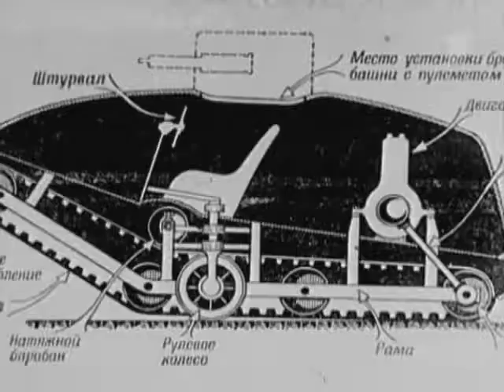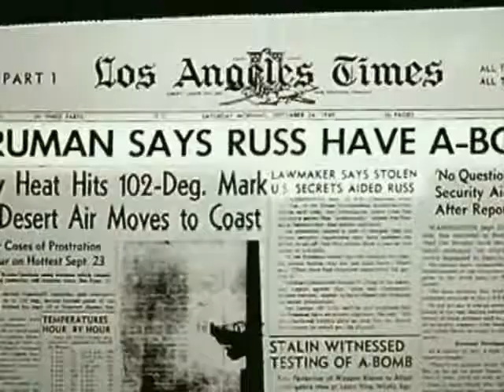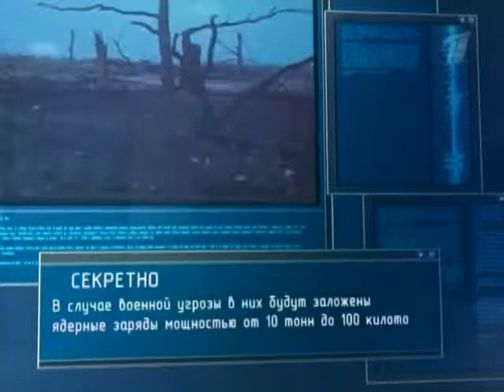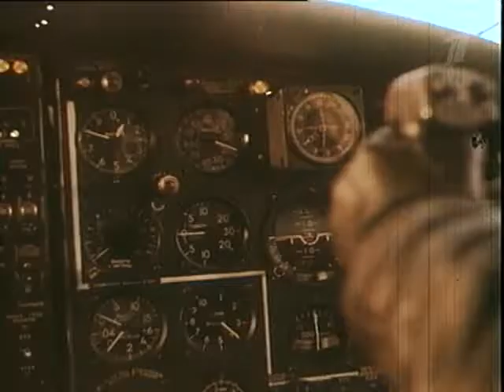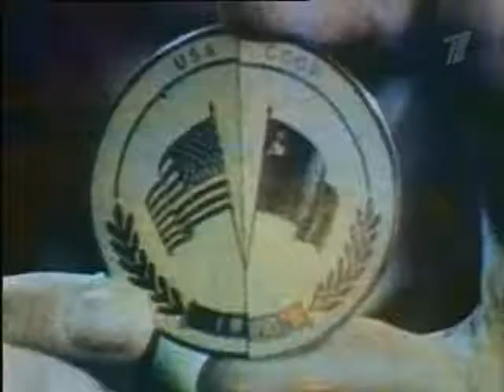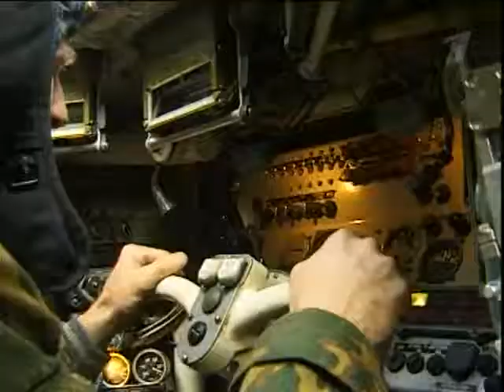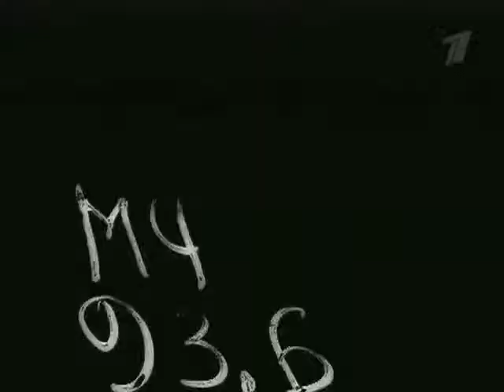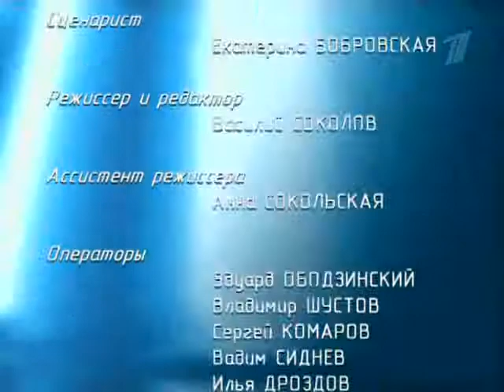Udarnaja sila 151 Stalnoy Desant